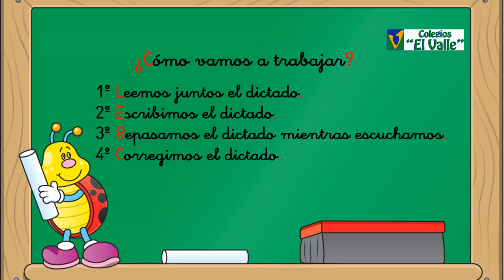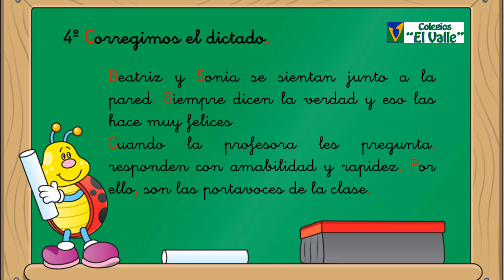LAS TABLAS 2º EP LENGUA. Dictado 1, tema 12